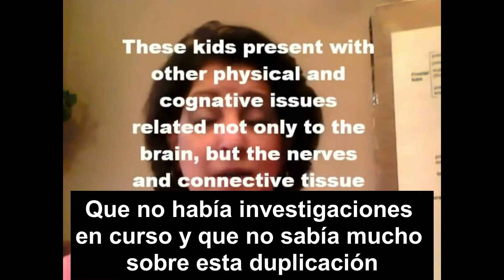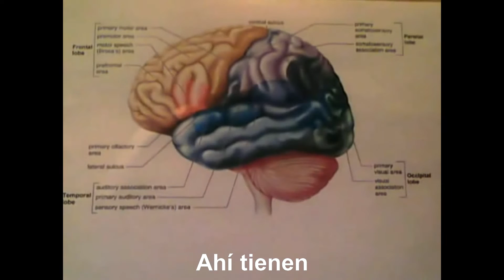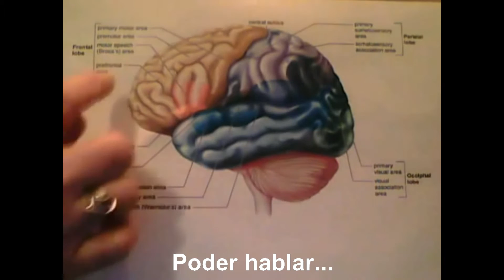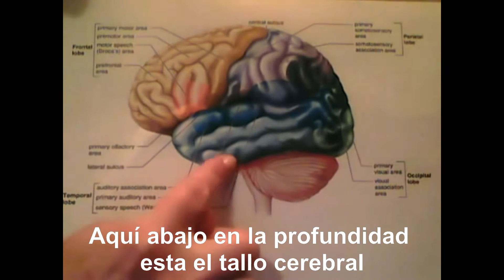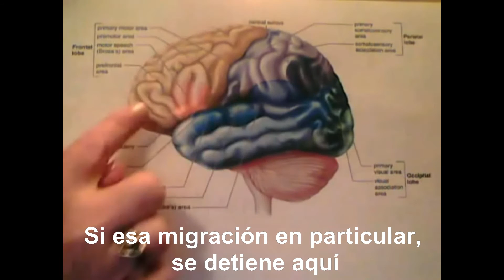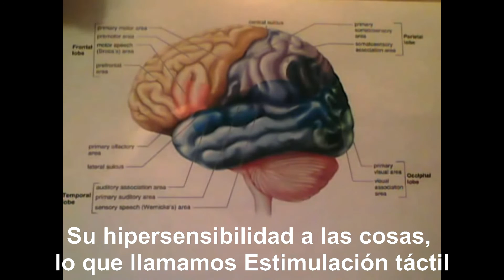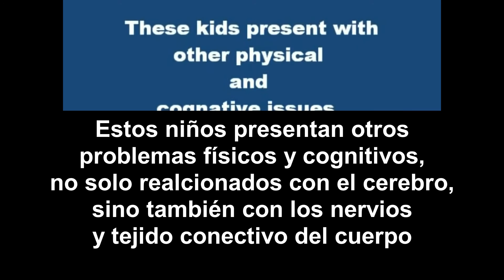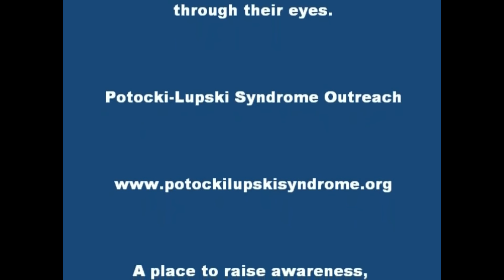Sindrome de Potocki-Lupski -The Brain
A basic understanding of the duplication effects on the brain.
* This information is for education purposes only. It is not designed to diagnose, prescribe, treat, or cure. Please consult your physician or healthcare provider.
** If you find this information helpful, please consider becoming a recurring monthly or one-time donor. Thank you!